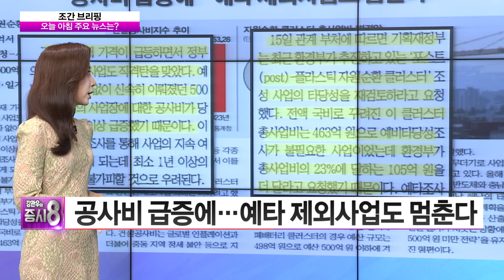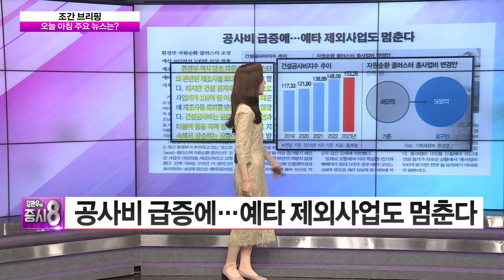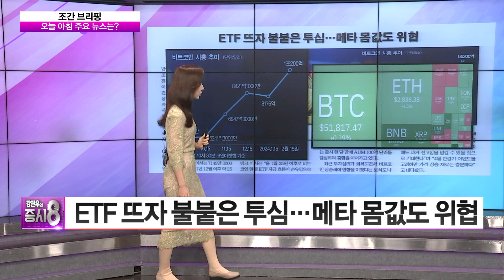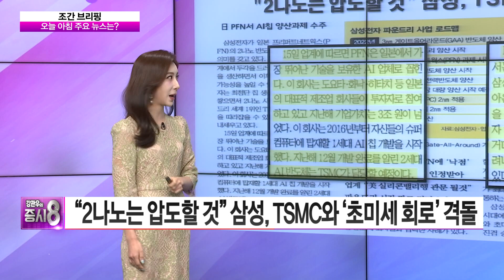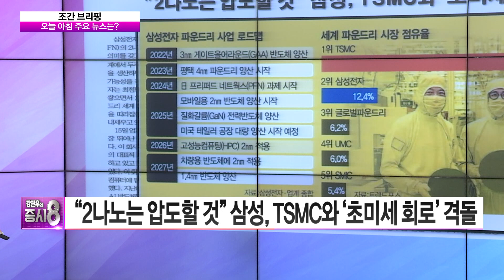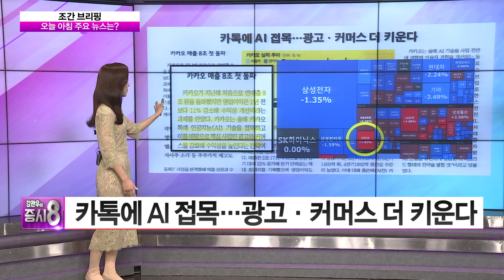"2나노는 압도할 것" 삼성, TSMC와 '초미세 회로' 격돌 │ 조간브리핑, 국내증시, 해외증시, 경제, 반도체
■증시8-조간브리핑

공사비 급증에…예타 제외사업도 멈춘다
ETF 뜨자 불붙은 투심…메타 몸값도 위협
"2나노는 압도할 것" 삼성, TSMC와 '초미세 회로' 격돌
카톡에 AI 접목…광고·커머스 더 키운다